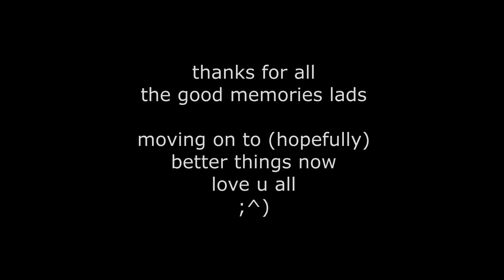ARIANARCHIST's Best of 2019: Battalion 1944 highlights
Battalion 1944 was a HUGE part of my life in 2019, and now that I turned that page, I figured that a proper goodbye was neccesary 👀

I wanted a vid that was pure juice, not a single filler clip, just sick aces, LAN clips, clutches. Here it is :)

Song: Our Stolen Theory - United (L.A.O.S Remix)